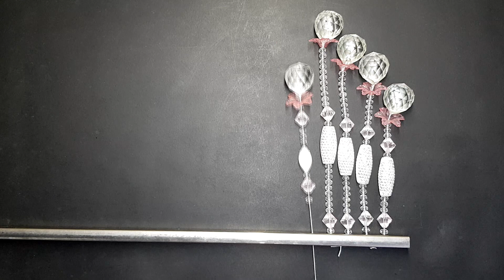Awesome Crystal Toran !! DIY Toran !! Fancy New Look Toran !! DIY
Home Decorative Crystal Toran